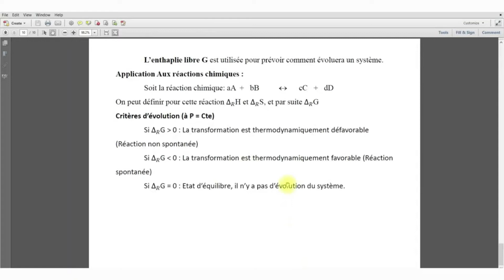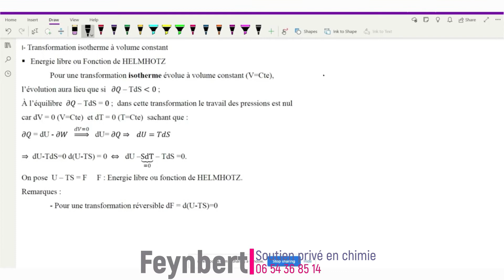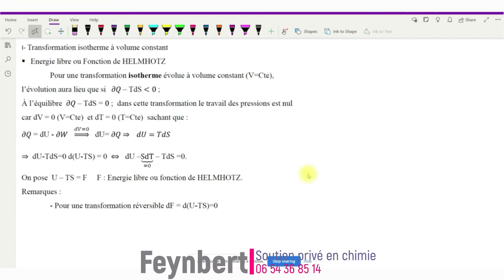3- L'énergie libre | énergie de Helmholtz | Thermodynamique chimique SMC S4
L'énergie libre F (appelée aussi énergie de Helmholtz) est, en thermodynamique, une fonction d'état extensive dont la variation permet d'obtenir le travail utile susceptible d'être fourni par un système thermodynamique fermé, à température constante, au cours d'une transformation réversible. En anglais, cette grandeur est appelée énergie libre de Helmholtz et est généralement représentée par la lettre {\displaystyle A}A dans les équations.

Cette fonction ne doit pas être confondue avec la fonction enthalpie libre G (énergie libre de Gibbs des anglo-saxons), qui s'applique aux systèmes évoluant à la température {T et à pression constante (cas des réactions effectuées à l'air libre).

L'énergie libre est souvent utilisée dans l'étude des explosions qui induisent une variation de pression ou encore dans la calorimétrie à volume constant effectuée dans une bombe calorimétrique.

Néanmoins le rôle de la fonction F est beaucoup moins important en thermochimie que celui de la fonction enthalpie libre qui est la fonction phare, indispensable à l’étude des équilibres chimiques.

Cette fonction, qui n'est en fait rien d'autre que le logarithme de la fonction de partition, joue un rôle fondamental en physique théorique.